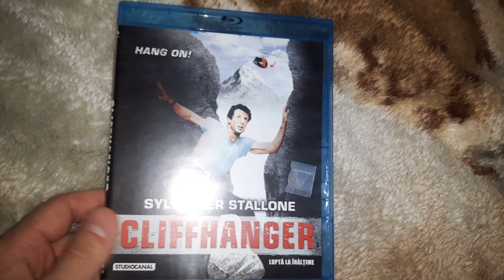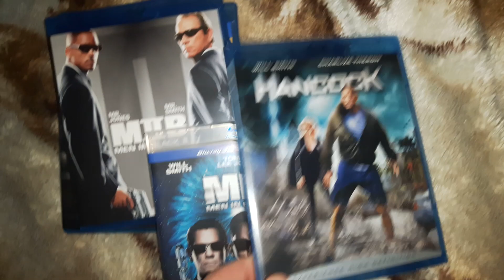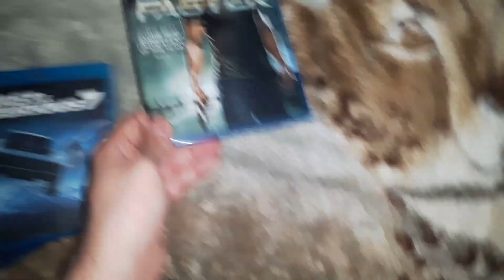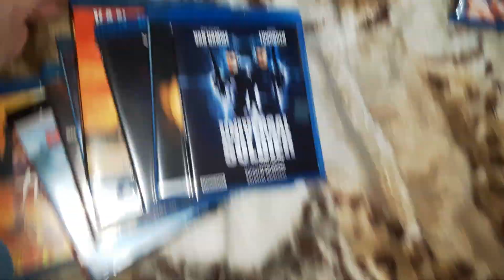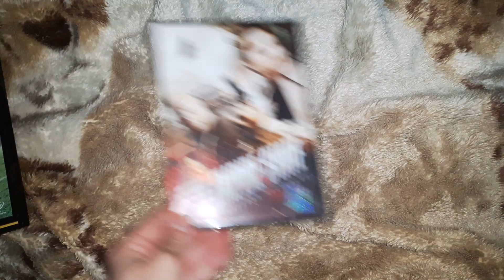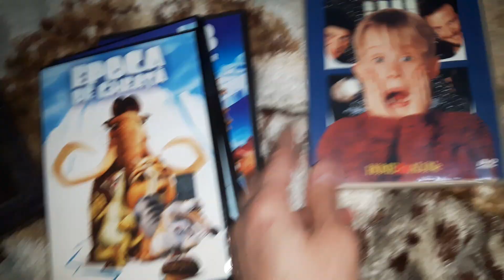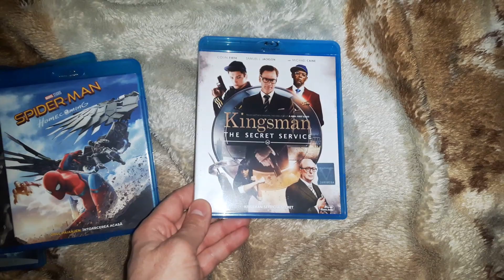My dvd bluray collection 2019 part 2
Arnold, Stallone, Dwayne Johnson ,Will Smith, Steven Seagal etc.